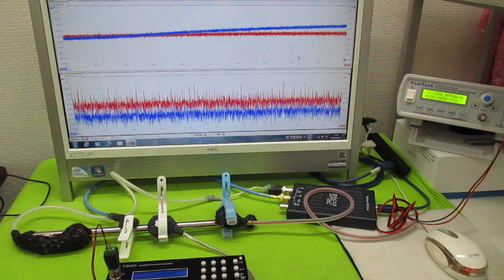オリジナル超音波実験 ultrasonic-labo